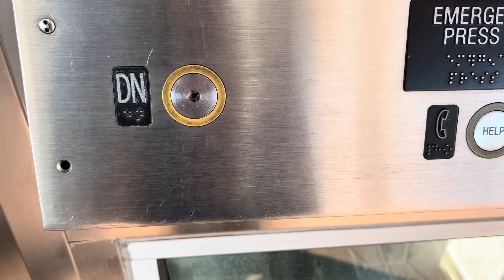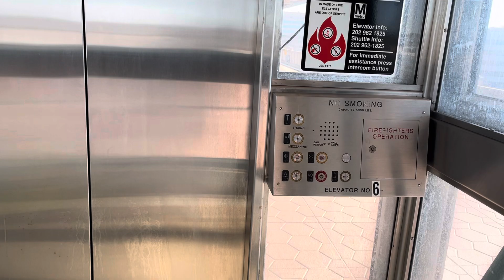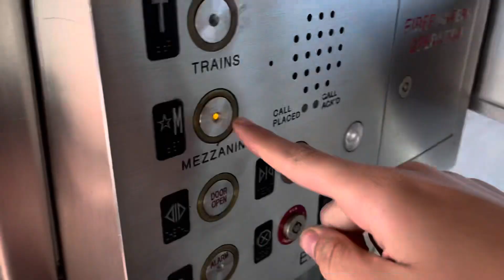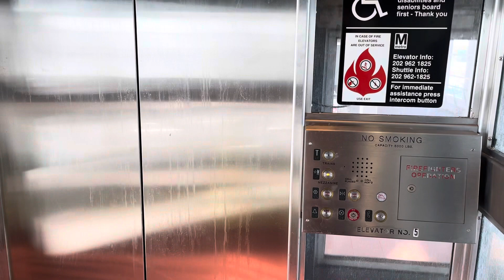US Hydraulic Elevators, Spring Hill Station, Tysons, VA, & 6000 Series Train Coming for Ashburn